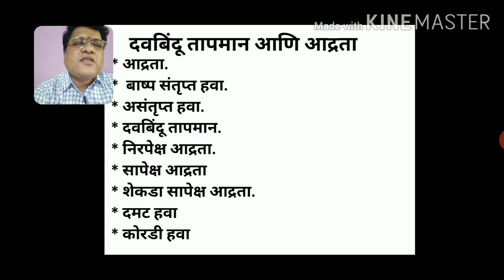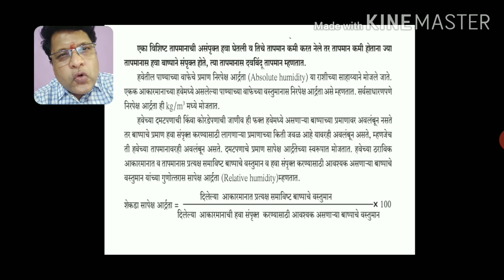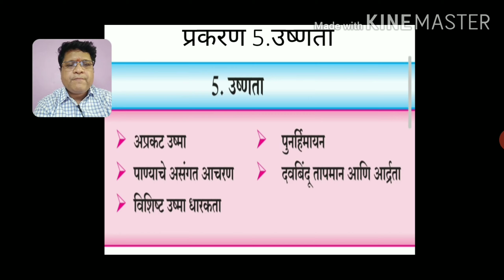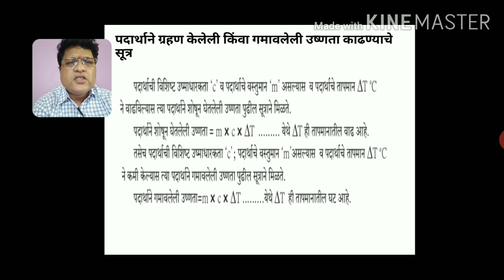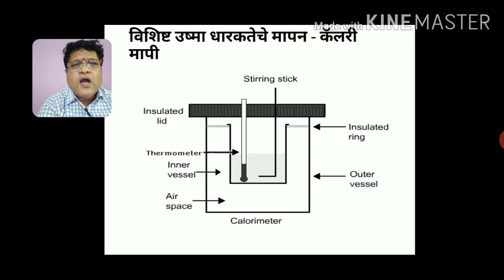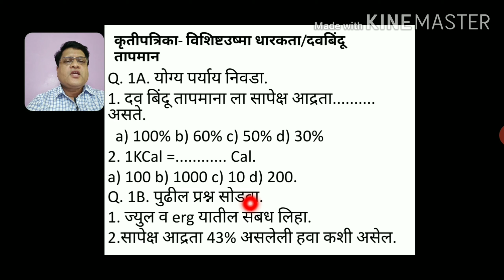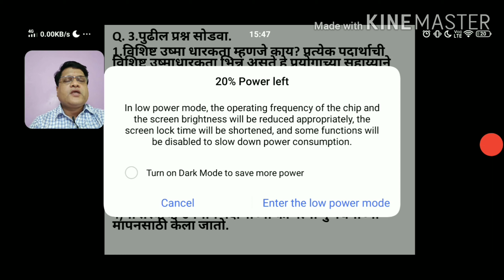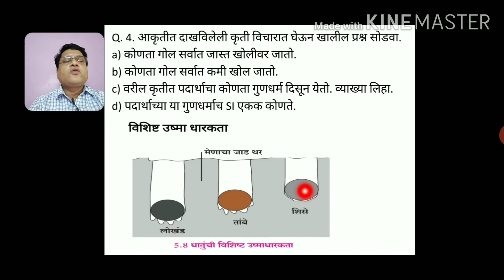HEAT - part 2/Sci-1,Std-X.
A brief explanation on the above topic with use of Power Point presentation.